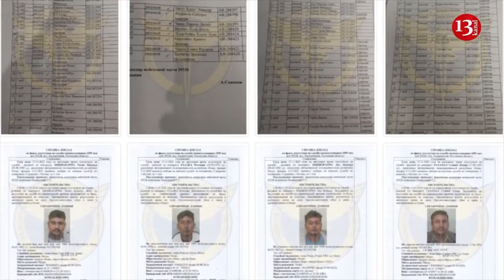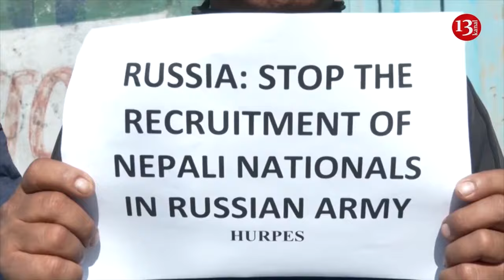Ukraine's losses exceeded 111,000 this year, 547 sq km of territory are taken under control -Shoigu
Ukraine lost over 111,000 troops in 2024, while Russia made territorial gains in this year, Russian Defense Minister Sergei Shoigu stated on Friday. “Overall, Kyiv’s losses have exceeded 111,000 servicepeople, 21,000 units of weapons and military equipment," Shoigu said while addressing Russian armed forces’ senior staff at a conference call. The minister claimed Kyiv lost 1,000 soldiers due to the demands from the United States and Western allies. In his words, "The US and its allies are demanding that Ukraine prevent the collapse of its defenses and contain the offensive of Russian troops at all costs.” Furthermore, Minister Shoigu said that Russian troops had taken control of 547 square kilometers of the territory of new regions of the country since the beginning of 2024. He claimed that the Russian armed forces took full control of the settlements of Novobakhmutovka, Semenovka and Berdychi in Ukraine’s eastern Donetsk region. Meanwhile, Russia's military death toll in Ukraine surpassed the 50,000 mark, according to the calculations of various media outlets and analytical centers. More than 27,300 Russian soldiers died in the second year of Russia’s full-fledged invasion of Ukraine. It’s estimated that the actual number of Russian deaths is likely to be much higher.